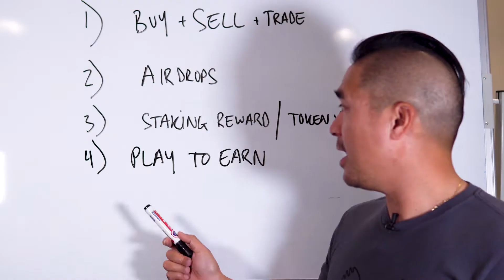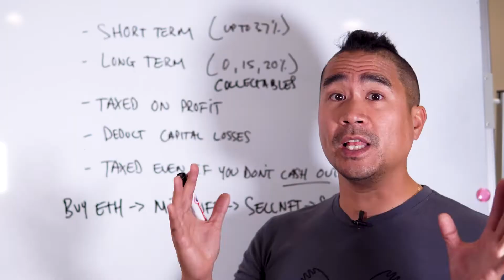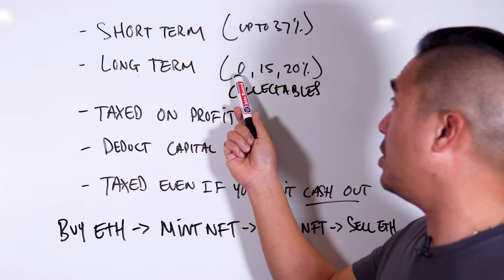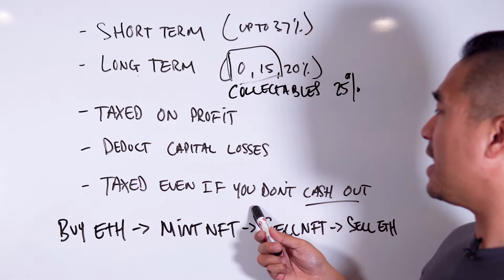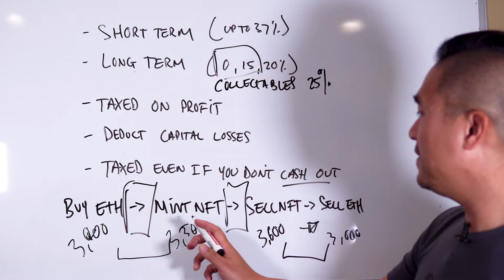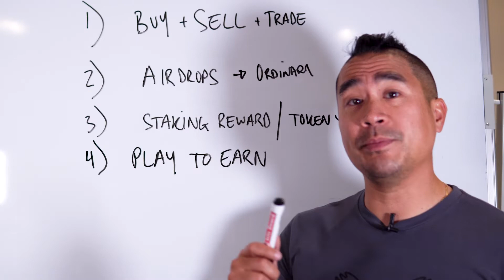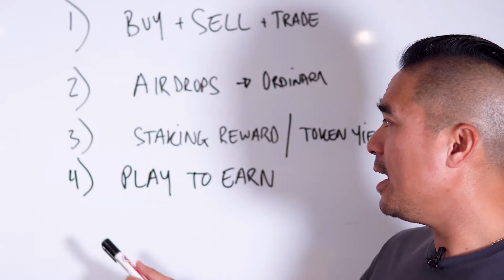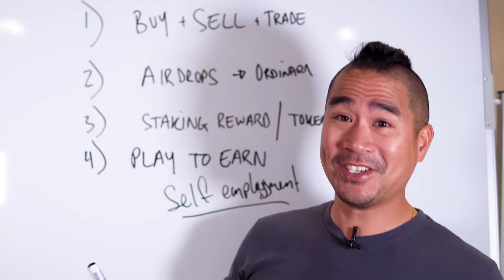Did I file tax correctly? | NFT for Business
Hi, I am Eric - founder and Chief Financial Officer at The CashFlow Doctor.

If you're like me and you've traded purchased swapped jpegs called NFTs, some of you might be in for a rude surprise.

Many folks don't realize that NFTs and your profits on NFTs are taxable. There's a tax implication involved with every purchase, flip, transfer, you name it.

In this video, I'll talk about how NFTs are taxed and how to prepare yourself for tax season as an NFT flipper or a degenerate like myself. I've been in this space for a while, and I have hundreds of jpegs.

There are a lot of myths and misconceptions about NFT taxation. Let's take a look.

I am on a mission to help Crypto entrepreneurs and Web 3.0 business owners increase bottom-line profit through modern tax strategies.

In the comments, let me know if these tips were helpful to you.

Which one was the most shocking to you?

ClubHouse | @ericnghiem